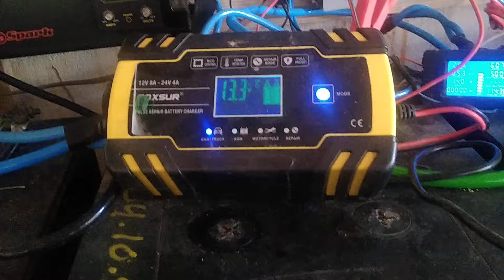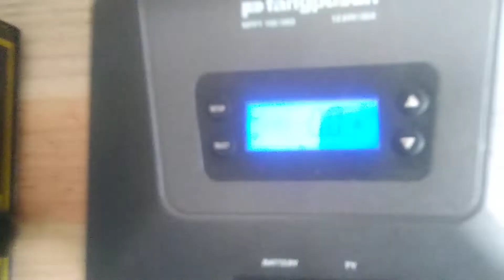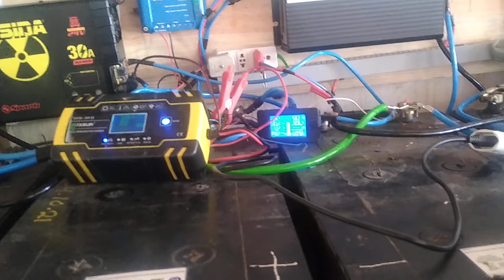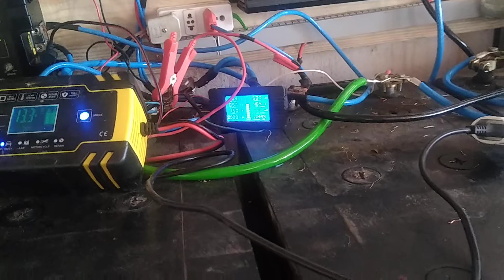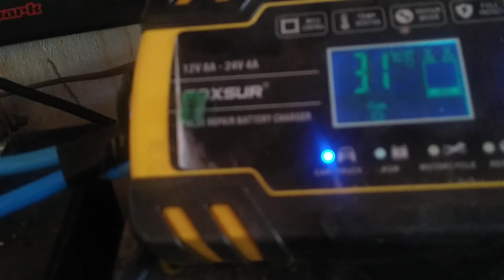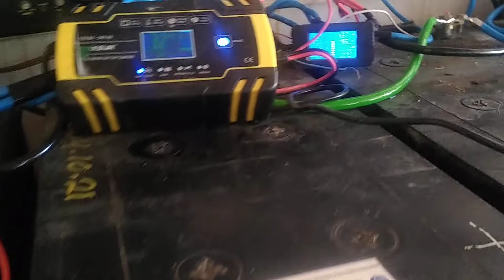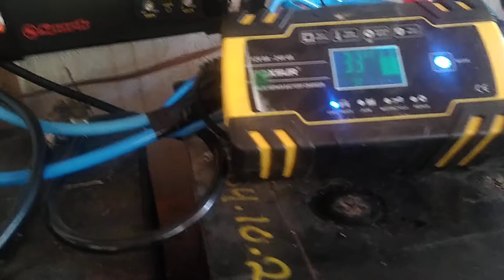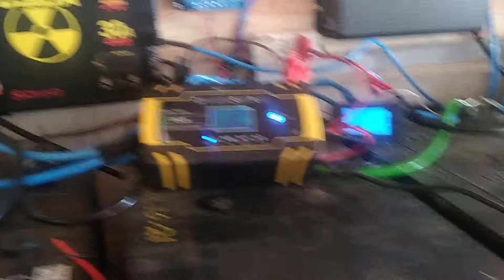uma dica simples no 24v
Neste vídeo mostro as manutenções e cuidado do banco de baterias no offgrid
sabemos que as baterias e muito importante no offgrid , principalmente depois que sai a geração.
______ cuidar das baterias precisa de conhecimento e estudar sobre como funciona
neste vídeo ensino muito detalhes sobre elas
aproveita o vídeo e comenta aí